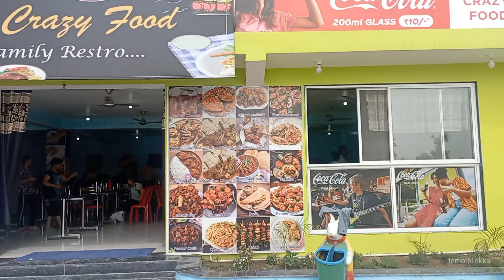गर्मी छुट्टी मे जाना तो बनता है | place to visit in 🥵summer season